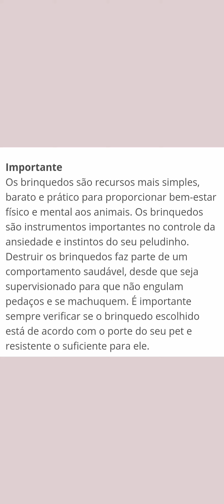Nick mordendo o brinquedo novo